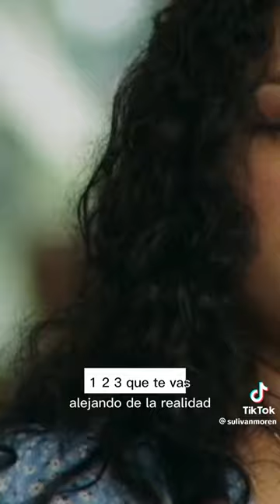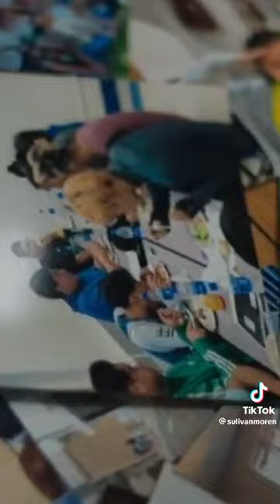Documentário | Papa Francisco | Amén Francisco responde | Disney Plus | Star + | National Geographic